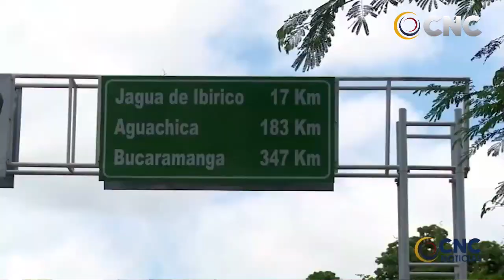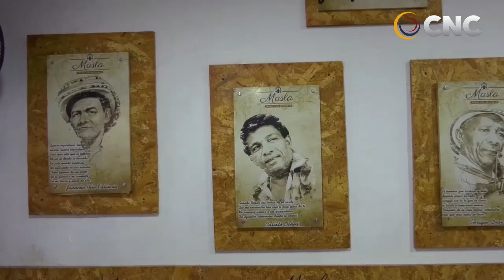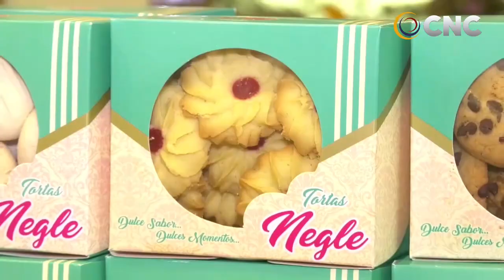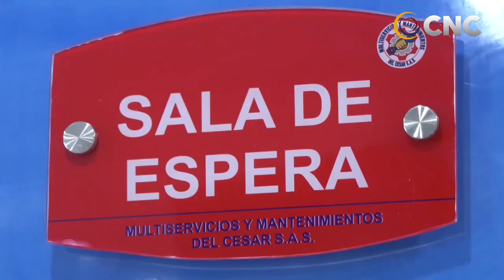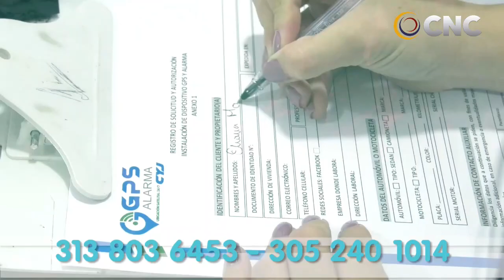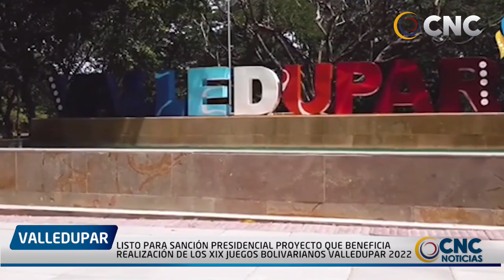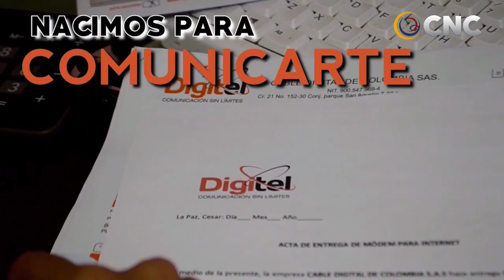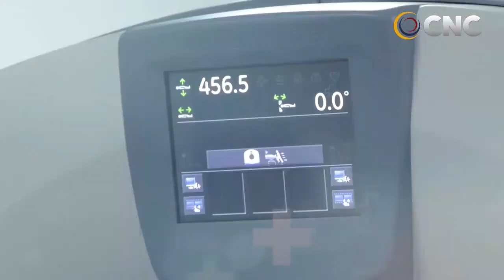CNC NOTICIAS VALLEDUPAR EMISIÒN CENTRAL 11 AGOSTO 2021